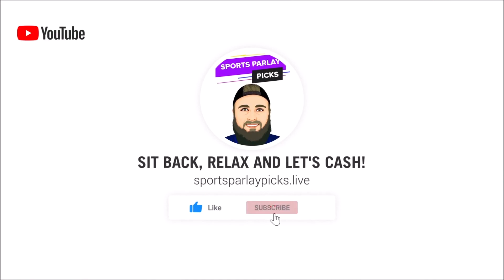Free NBA, NHL and NCAAB Parlay Options 4/8/22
Here are my Free NBA, NHL, and NCAAB Parlay Options/ Teasers for today!

🤑2. Bovada

Free NBA Parlay
Free NHL Parlay
Free NCAAB Parlay
Free MLB Parlay
Free NFL Parlay
Free NCAAF Parlay

✔️ Parlays Today:

MLB
Dodgers ML
Mets ML

Dodgers ML
Mets ML

Safety Parlay
Dodgers +1.5
Mets +1.5
Tampa Bay +1.5

+4.5 Parlay +152 Odds
Padres +4.5
Braves +4.5
Blue Jays +4.5
Mets +4.5
Giants +4.5
Dodgers +4.5
Rays +4.5
Phillies +4.5
White Sox +4.5
Astros +4.5
Red Sox +4.5
Mariners +4.5

NBA
Bucks ML
Nets ML
Raptors ML
Mavs ML

NHL
Panthers ML
Colorado ML
Carolina ML

Multi Sport
Panthers ML
Bucks ML
Dodgers ML